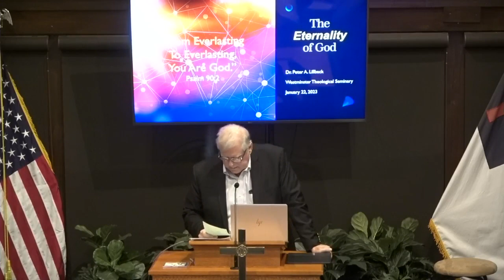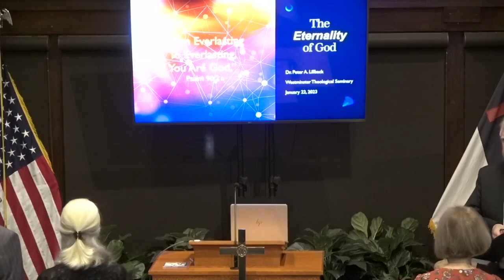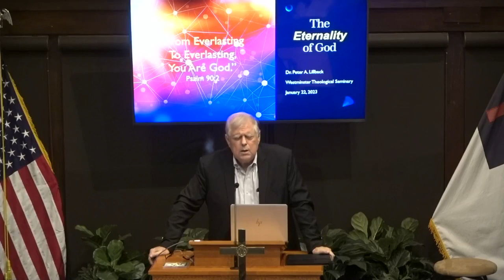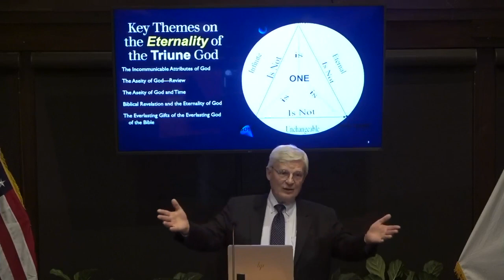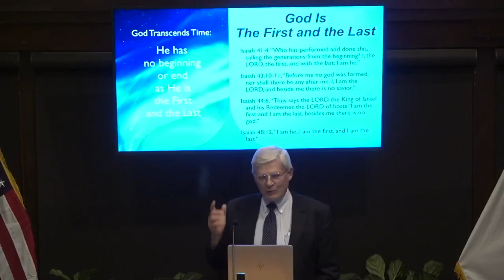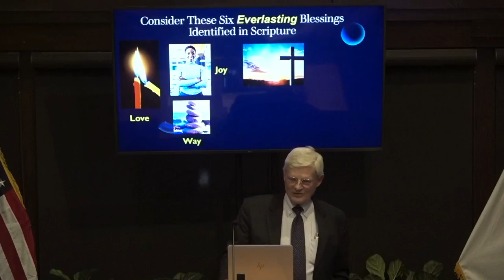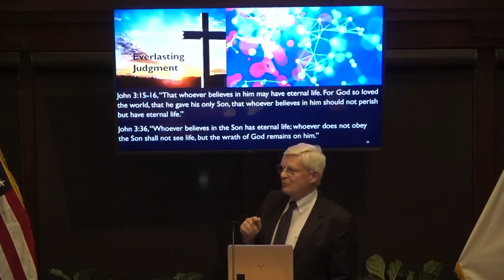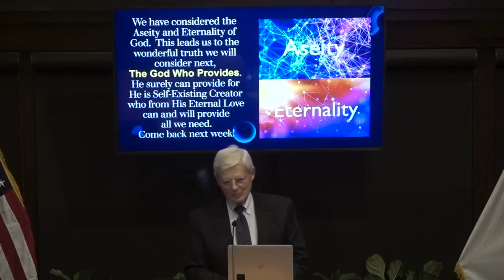Sunday Evening, January 22, 2023, Worship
The Eternality of God
Romans 1
Dr  Peter A Lillback